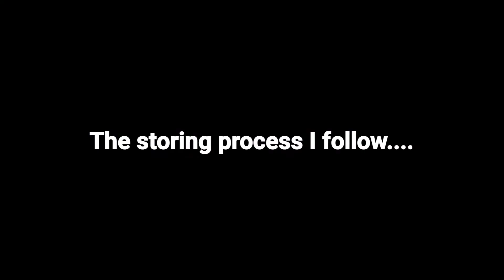रखे नीबुओं को ताज़े ज़्यादा दिनों तक || 9 सरल तरीके || Eat healthy, stay healthy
I am really elated you found me and my videos on Youtube. No matter if you are already a subscriber or totally new to my channel, I heartily welcome you to my "Aadhya's mojo" family.

𝑨𝒅𝒅 𝒎𝒆 𝒐𝒏 𝑰𝒏𝒔𝒕𝒂𝒈𝒓𝒂𝒎 𝒇𝒐𝒓 𝒕𝒉𝒆 𝒃𝒆𝒔𝒕 𝒖𝒑𝒅𝒂𝒕𝒆𝒔

𝑯𝒐𝒑𝒆 𝒚𝒐𝒖 𝒕𝒐 "𝑺𝒕𝒂𝒚 𝒘𝒊𝒕𝒉 𝒎𝒆 - 𝒇𝒐𝒓𝒆𝒗𝒆𝒓", 𝑮𝒐𝒅 𝒃𝒍𝒆𝒔𝒔 𝒚𝒐𝒖 𝒂𝒏𝒅 𝒕𝒂𝒌𝒆 𝒄𝒂𝒓𝒆.

The views, Opinions, Suggestions expressed by any means (spoken or written) in my vlogs and videos are my  personal experience and  searches/social media, which might not intended for each and everyone. While making videos I take all the safety precautions, still I am not  responsible for any harm or damage occurred after watching or trying the content presented in all my videos.